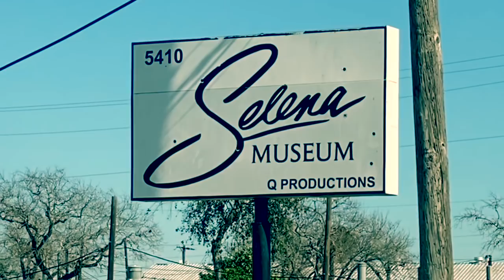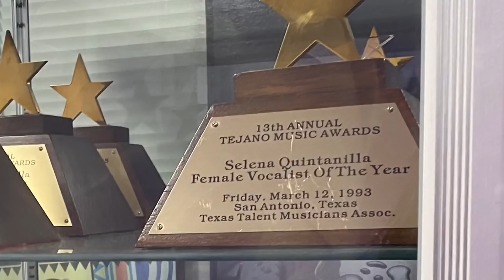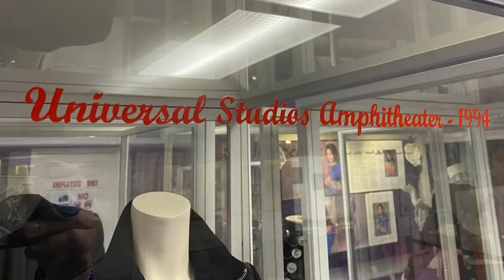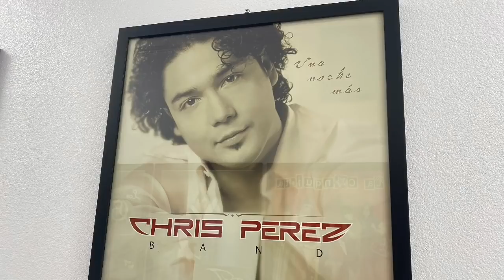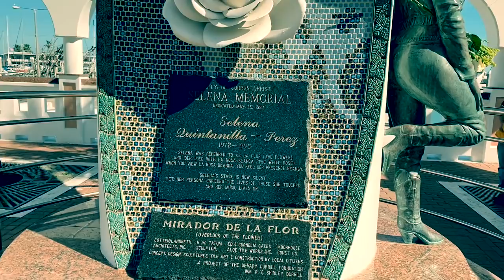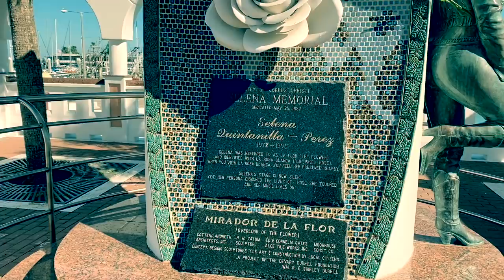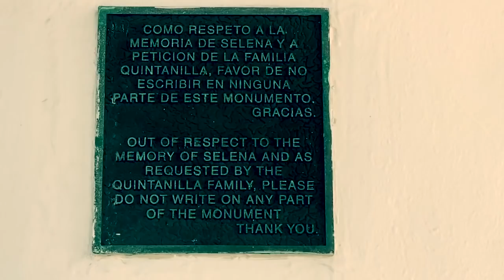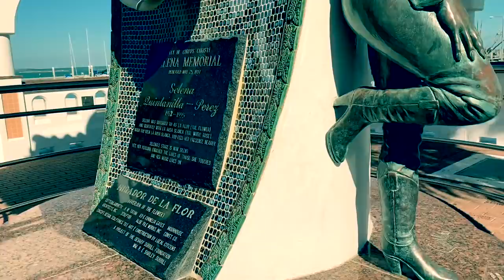Selena Quintanilla-Pérez Museum Tour, Memorial, Video Locations, Boutique, Wedding Location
Selena Quintanilla-Pérez (Spanish: [seˈlena kintaˈniʝa ˈpeɾes]; April 16, 1971 – March 31, 1995) was an American singer, songwriter, spokesperson, model, actress, and fashion designer. Called the Queen of Tejano music, her contributions to music and fashion made her one of the most celebrated Mexican-American entertainers of the late 20th century. Billboard magazine named her the top-selling Latin artist of the 1990s decade, while her posthumous collaboration with MAC cosmetics became the best-selling celebrity collection in cosmetics history. Media outlets called her the "Tejano Madonna" for her clothing choices.[a] She also ranks among the most influential Latin artists of all time and is credited for catapulting a music genre into the mainstream market.

The Selena Museum was built by the Quintanilla family as a memorial for Selena fans and showcases many of Selena's stage costumes, collections and memorabilia including her red Porsche.

Selena’s legacy lives on through her music and her memorial. She inspired many books, a movie and other creative works. Mirador del la Flor, or Overlook of the Flower, was unveiled in 1997 to honor Selena Quintanilla and her contributions to music and Corpus Christi. The life-size bronze statue of Selena was sculpted by H.W. “Buddy” Tatus, a Corpus Christi artist. Every year, over 30,000 people come from around the world to visit the memorial, only a few miles from Seaside Memorial Park where Selena is buried.